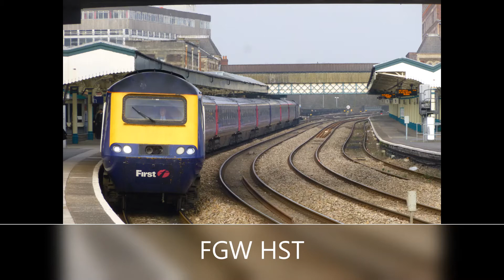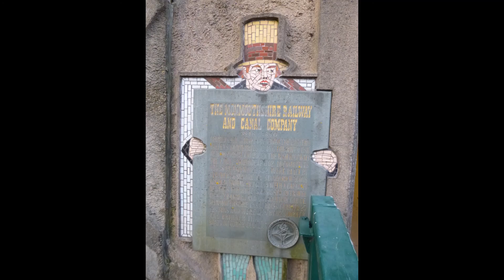South Wales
Photos from Severn Tunnel Junction, Marshfield, Newport, Cardiff and Landore. Taken from 1980's to 2000's